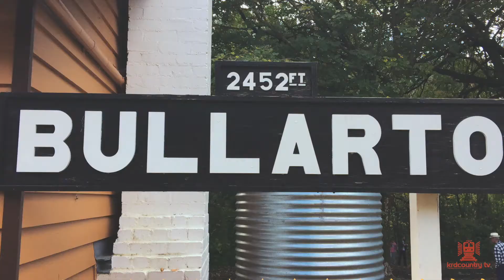Daylesford Spa Country Railway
Scenes of the Daylesford Spa Country Railway, operating between Daylesford and Bullarto, Victoria, filmed on 6 May 2018.